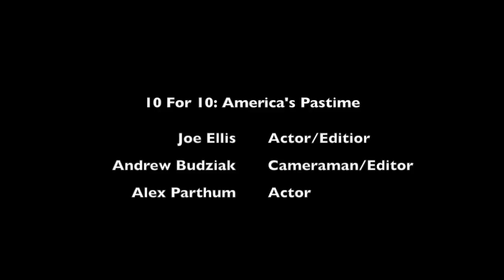Film Lit Project